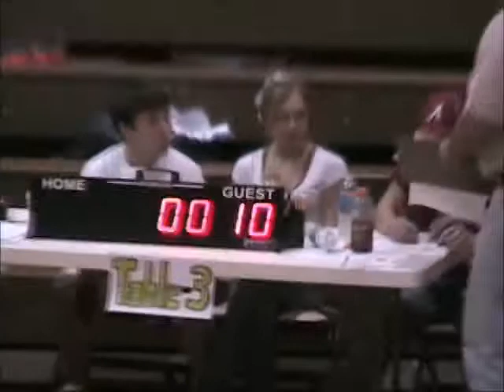2006-2007 Pt 1 of 2 Josh and Nick's wrestling season with TMS & AYWA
Part 1 of 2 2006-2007 ... Nick was wrestling with Alabaster Youth Wrestling Association (AYWA) mat warriors and Josh was wrestling with Thompson Middle School's very first wrestling team!